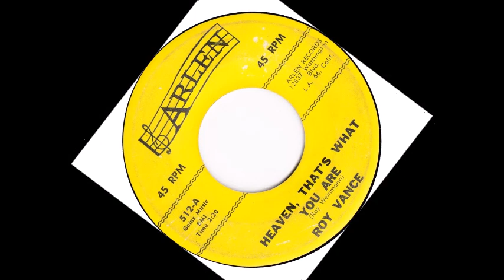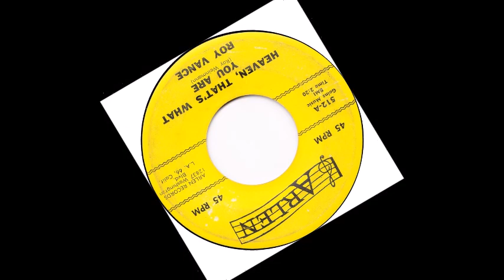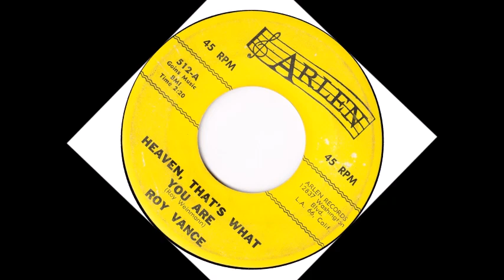TEEN Roy Vance - Heaven, That's What You Are (1963)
Released on Arlen 512 /